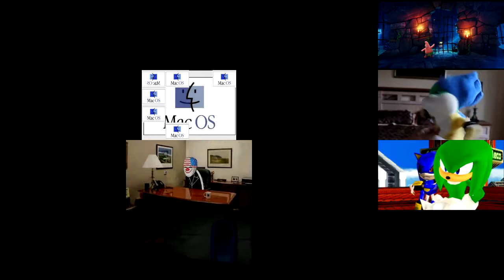Let's Remake FTW --- Recent Sparta Remixes Super Side by Side 112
(New Years Eve Special 6/8)